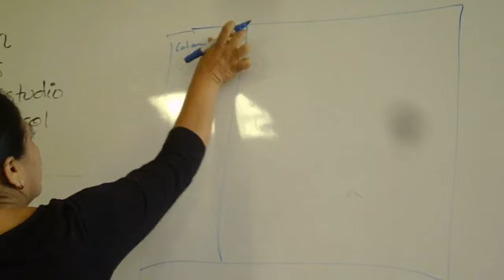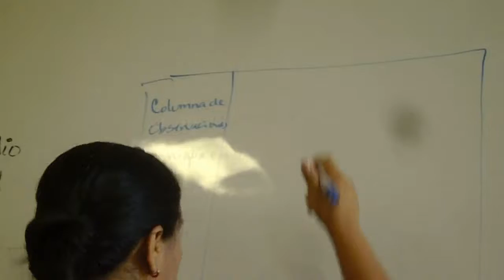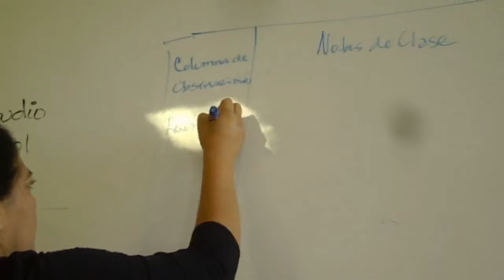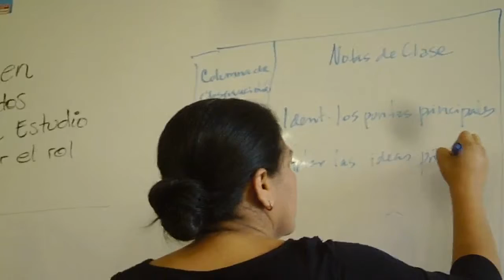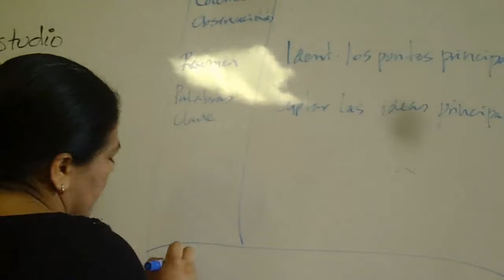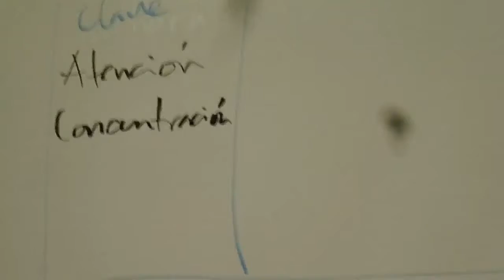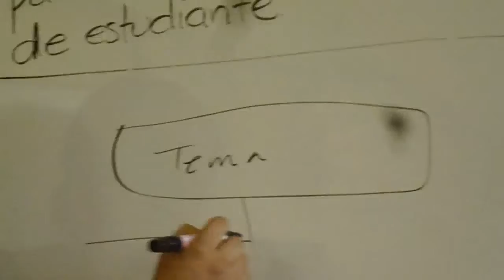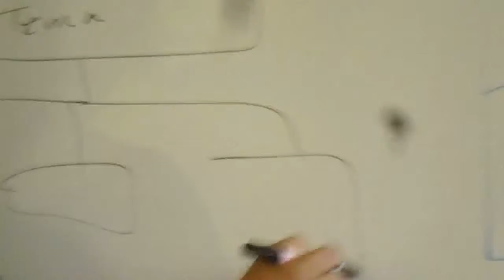2016-11-23, Miércoles - Clases Curso Admisión ITCA - Técnicas de Estudio (Video)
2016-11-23, Miércoles - Clases Curso Admisión ITCA - Técnicas de Estudio (Video).